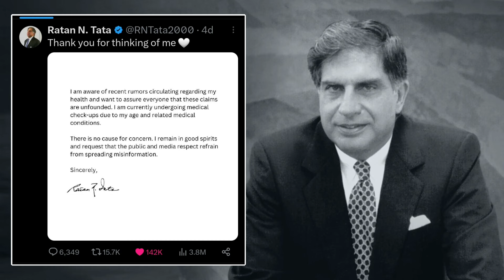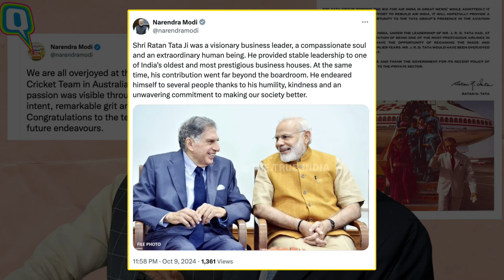India's ONLY One Gem, Ratan Tata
Why didn't Ratan Tata get married?
What is the most interesting thing you heard about Ratan Tata?
What is Ratan Tata like in his personal life?
What are some cool things one should know about Ratan Tata?
What is it like to meet Ratan Tata?
How is Ratan Tata related to JRD Tata?